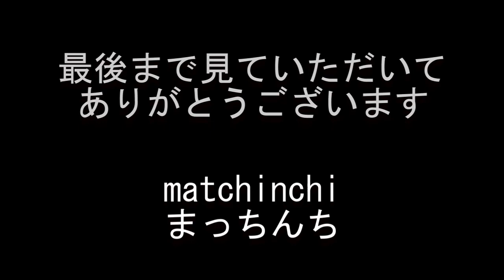ハムエッグ【はやの食堂】昼飲み・前編・彦根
3連休1日目・大衆食堂で昼のみです

彦根駅前・お城通りにある大衆食堂

前編は瓶ビールとハムエッグ動画です

はやの食堂
滋賀県彦根市
彦根駅前お城通り